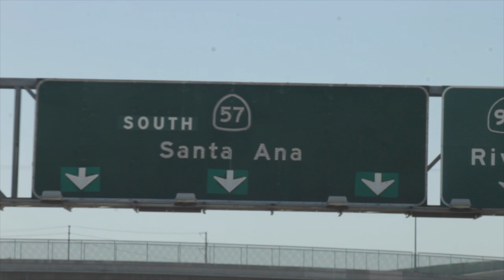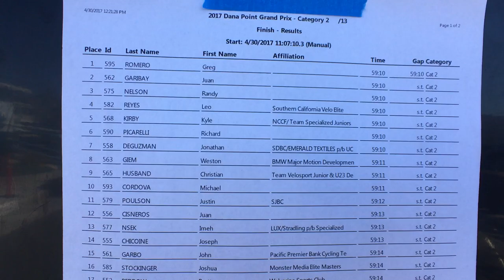Dana Point Grand Prix - 2017 Cat 2/3 race Vlog